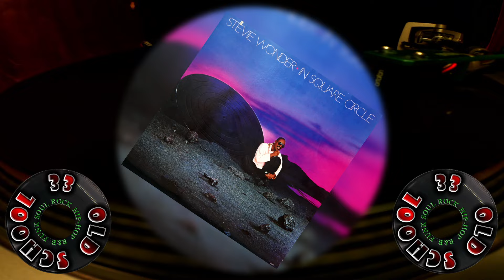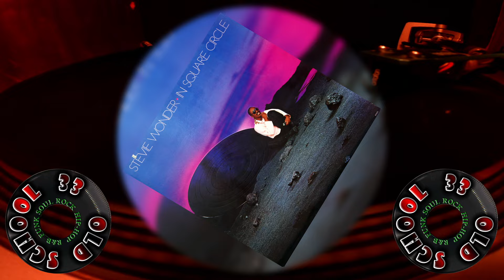Stevie Wonder - You Are the Sunshine of My Life 1972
Put your request in!